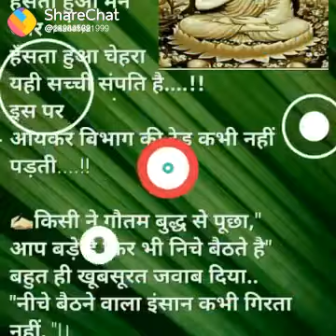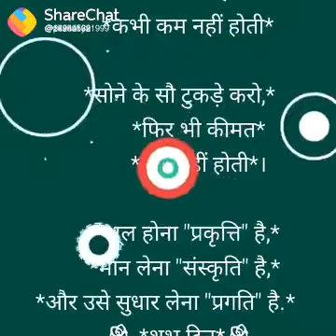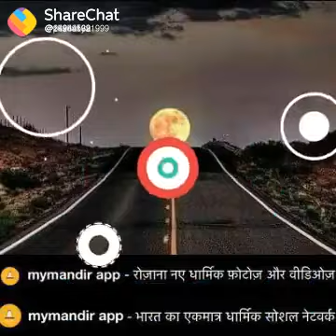Song Ko injoye Karen